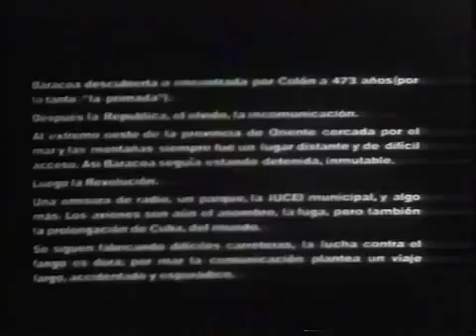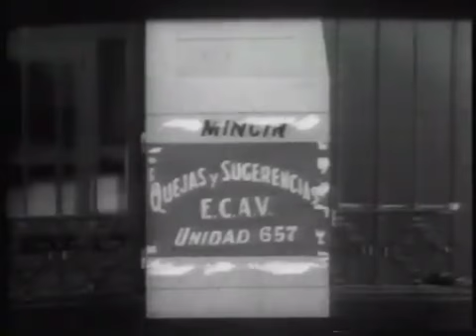Retornar a Baracoa (1966, Cuba)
Retornar a Baracoa
Dirección: Nicolás Guillén Landrián
País(es): Cuba
Idioma Original: Español
Formato: 35 mm
Categoría: Documental
Tipo: B/N
Duración: 15 min.
Año de producción: 1966

Sinopsis
Transformaciones sufridas en Baracoa a partir del triunfo de la Revolución. Retornar a Baracoa posee los primeros insertos de foto fija de su cine, así como fotoanimación e intertítulos, recursos que en lo adelante usaría profusamente. Estos últimos, como forma de disfrazar al narrador pero también de dialogar con las imágenes desde ángulos diversos, convirtiéndose a menudo en herramienta de provocación y en voz omnisciente del autor.

Nicolás Guillén Landrián nació en Camagüey en 1938 y murió exiliado en Miami, Estados Unidos, el 22 de julio de 2003. De 1962 a 1972, labora en el Instituto Cubano de Arte e Industria Cinematográficos (ICAIC) como asistente de producción y director de documentales, la mayoría de los cuales fueron censurados y no exhibidos hasta tres décadas después. Entre sus títulos más importantes figuran En un barrio viejo (1963), premiado en el Festival de Cine de Cracovia, Ociel del Toa (1965), que recibió la Espiga de Oro de la Seminci de Valladolid, y Coffea Arábiga (1968).

Guillén Landrián fue acusado de desviación ideológica y fue enviado a trabajar a una granja avícola en la Isla de la Juventud. En varias ocasiones fue encarcelado y se le sometió a tratamiento de electroshock en hospitales siquiátricos. A finales de los 80, participó en La Habana en una exposición de pintores disidentes, que disolvió la Seguridad del Estado de Cuba. En 1989, llegó a Estados Unidos con su esposa Grettel Alfonso como exiliado político, con quien vivió hasta su muerte. Murió de cáncer de páncreas. Sus restos descansan en el Cementerio de Colón de La Habana.

Nicolás Guillén Landrián (1938 in Camagüey, Cuba - July 23, 2003 in Miami, Florida)

Guillén was an accomplished filmmaker. He made a total of 21 documentaries, although they were heavily censored and prevented from being part of the Cuban film industry. In 1964, he was given a special award at the Krakow Film Festival for his film En un barrio viejo. In 1968, his documentary Coffea Arabiga featured the Beatles' song "The Fool on the Hill" as Fidel Castro appeared on screen. That same year, Guillén was accused of plotting to assassinate Castro. The Cuban government interrogated him for six months in Villa Marista. From 1970 to 1989, he was repeatedly jailed and institutionalized. He received at least eight treatments of electroconvulsive therapy, never under sedation.

In 1989, he was able to leave Cuba and lived the rest of his life in Miami, Florida. He died of cancer at Mercy Hospital in Miami. After his death, his widow had his body flown from Miami and entombed in Colon Cemetery, Havana in Cuba. His uncle was Afro-Cuban poet Nicolás Guillén.

Filmografía:

1962: Homenaje a Picasso. Enciclopedia Popular
1962: Congos reales. Enciclopedia Popular No.18.
1962: Patio arenero. Enciclopedia Popular No.27.
1963: Un festival o Un festival deportivo, documental.
1963: En un barrio viejo, documental. Obtuvo una mención del jurado en el Festival de Cine de Cracovia (Polonia) y el premio a la ópera prima en el Festival de Cine de Toulouse (Francia).
1963: El Morro, documental didáctico.
Plenaria campesina
1964: Rita Montaner, documental 1964.
1965: Ociel del Toa, documental. Obtuvo el premio Espiga de Oro, en el Festival Internacional Cinematográfico de Valladolid (España), en 1966.
1965: Los del baile, documental.
1966: Reportaje, documental.
1966: Retornar a Baracoa, documental.
1968: Coffea Arábiga, documental didáctico.
1969: Expo Maquinaria Pabellón Cuba, documental didáctico.
Recordar
1971: Desde La Habana ¡1969!, documental didáctico.
1971: Desde La Habana ―1970―, documental didáctico.
1971: Taller de Línea y 18, documental didáctico.
1972: El son, documental didáctico.
1972: Para construir una casa, documental didáctico.
1972: Un reportaje sobre el Puerto Pesquero, documental didáctico.
1972: Nosotros en el Cuyaguateje, documental didáctico.
2001: Inside Downtown (‘Dentro del centro de la ciudad’) realizada junto a Jorge Egusquiza en Miami, documental.

Premios:

1964: Diploma de Honor y mención del jurado en el Festival Internacional de Cine de Cortometraje de Cracovia, Polonia) por el corto En un barrio viejo.
1964: Premio a la ópera prima en el Festival de Cine de Toulouse (Francia) por el documental En un barrio viejo.
1966: Primer Premio Espiga de Oro, en el Festival Internacional Cinematográfico de Valladolid (España) por el corto Ociel del Toa.